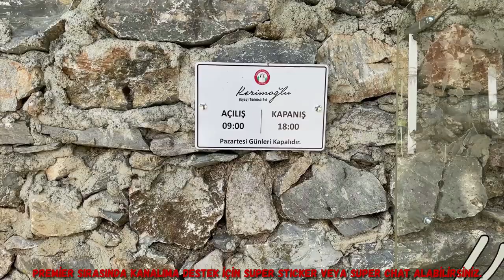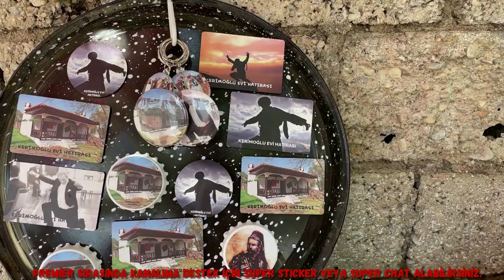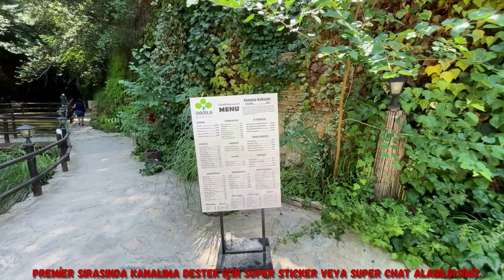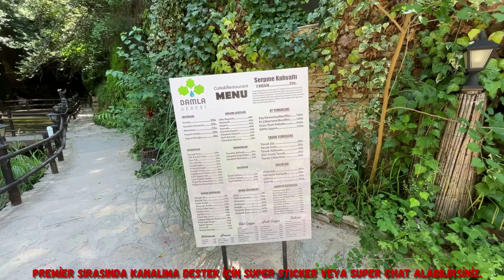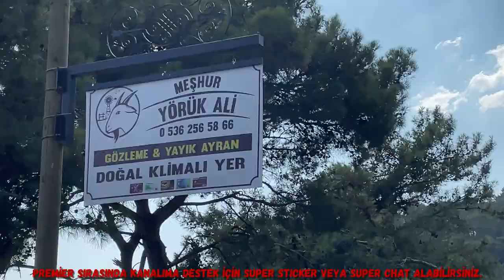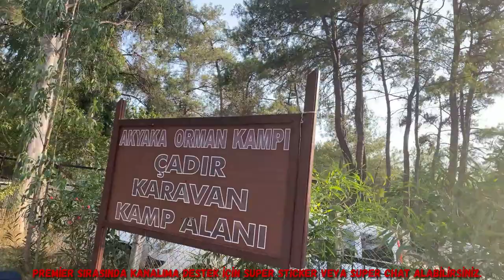Kerimoğlu Evi Damla Deresi Akbük Plajı Akyaka Orman Kampı Ve Deniz Kenarında Fesleğenli Gözleme.